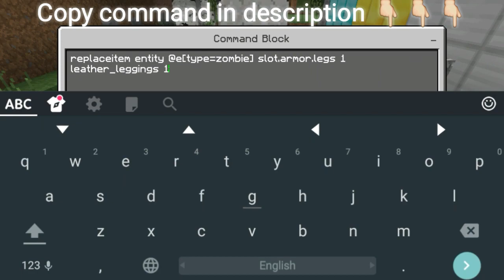Command Block tutorial || Zombie biết ngụy trang / Active Camouflage with CMD || Minecraft Pe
Repeating : testfor @e[tọa độ của bạn]

Chain :
1 replaceitem entity @e[type=zombie] slot.armor.head 1 leather _helmet 1

2 replaceitem entity @e[type=zombie] slot.armor.chest 1 leather _chestplate 1

3 replaceitem entity @e[type=zombie] slot.armor.legs 1 leather_leggings 1

4 replaceitem entity @e[type=zombie] slot.armor.feet 1 leather_boots 1

[][][] Pastimeboy Minecraft PE [][][]
O_(")(").

[][][] Command Block Map [][][]

#1 Working Iphone 6 Plus!!!

[][][] My Channel [][][]

[][][] BEST FRIEND [][][]

[][][] Một Số Command Mình Biết [][][]

/Fill /Clone /Tp /Testfor /Gamerule /Particles /Weather Clear /Kill /Gamemode /Execute /Say /Title AND more!!! ~~~

[][][] TWIISTZ MCPE MAP [][][]

Twiistz - Sky Island

[][][] Ủng hộ Channel của mình nhé [][][]

*Comment ý kiến của bạn ở dưới
*Chia sẻ Map or Video mà bạn thích